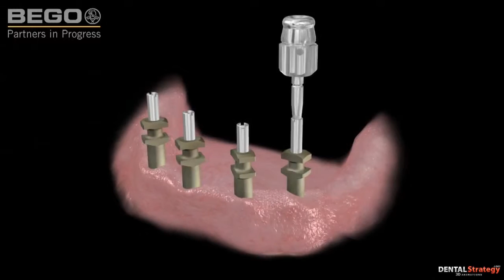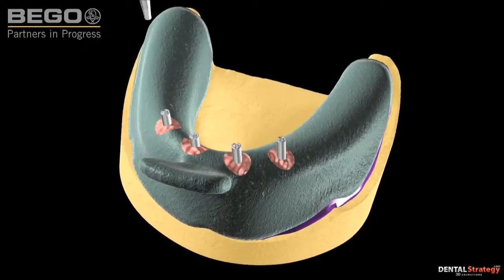Снятие слепка закрытой ложкой BEGO Semados® Mini Line